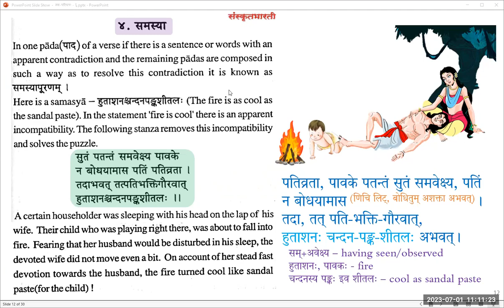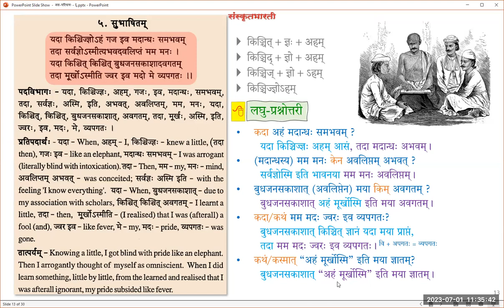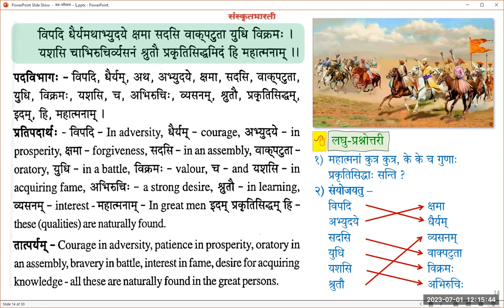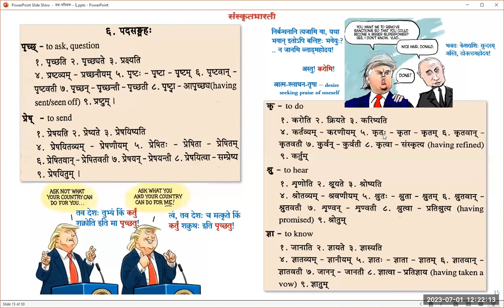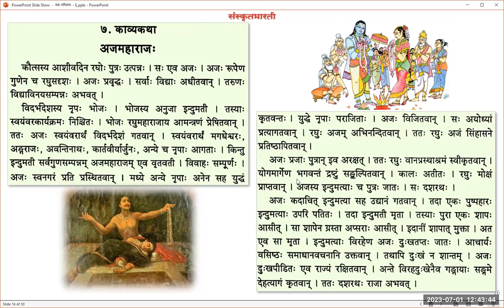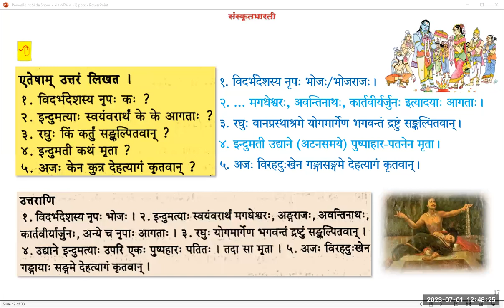S24-L06C - Parichaya Eng G2 May 2023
Samskrita Bharati's Parichaya Postal Course - Session 24 - Lesson 06C